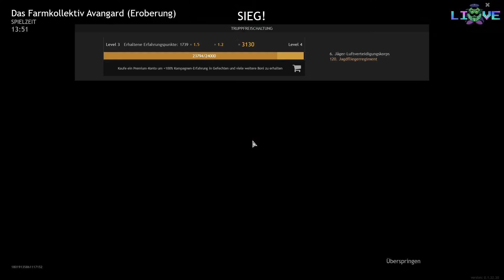Da steht nen Panzer zwischen uns!?!?!?! // Enlisted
► ► Let's Stream! Enlisted! Der 2 Weltkrieg holt uns immer ein! Ein Aktion reicher, reeller FPS. One Shot One Kill. So wurde der Zweite Weltkrieg noch nie umgesetzt. Realistischer geht es nicht!?
► ◄ KaJiRoTV sind 3 Freunde die es lieben andere zum Lachen und nachdenken zu bringen. Folgt uns und seid im Garten Willkommen!

-- Alle Rechte für dieses Spiel liegen bei: Darkflow Software // Gaijin Entertainment  --